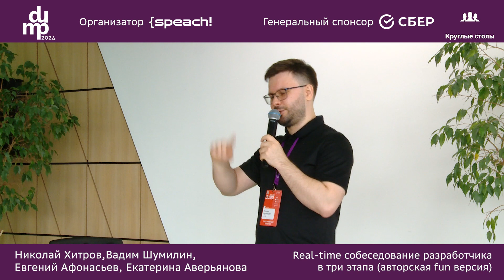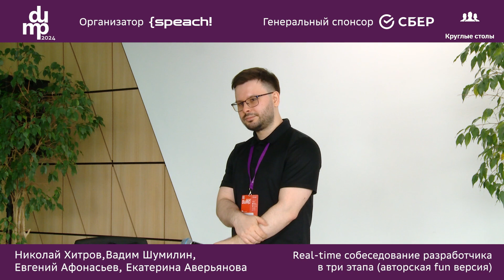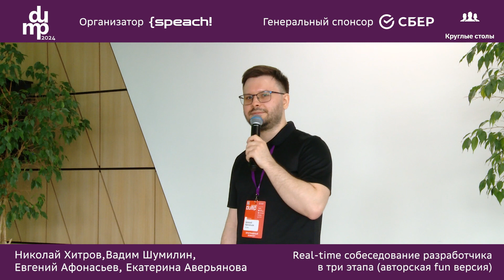Круглый стол «Real-time собеседование разработчика в три этапа (авторская fun-версия)»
DUMP SPb 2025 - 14 февраля, dump-spb.ru
DUMP Ekb 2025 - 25 апреля, dump-ekb.ru

Николай Хитров (Точка), Вадим Шумилин (Точка), Евгений Афонасьев (Тинькофф), Екатерина Аверьянова (SPEACH!)